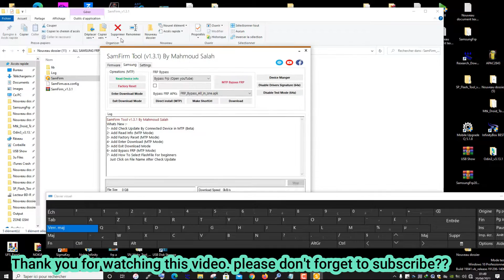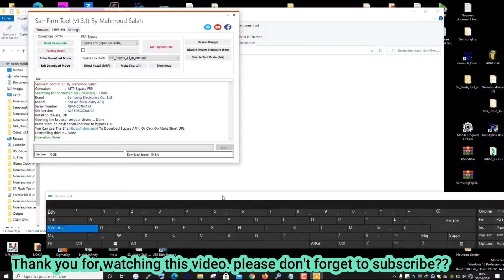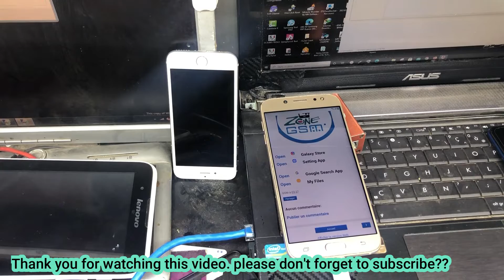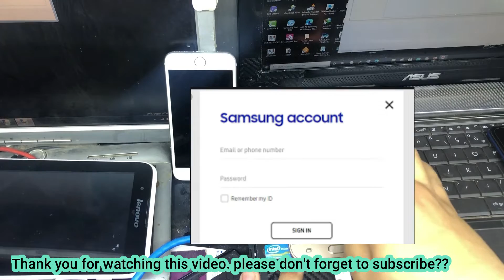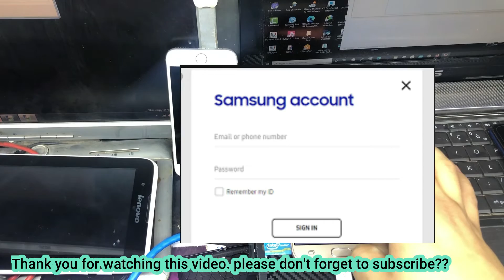SAMSUNG Galaxy J7 Pro FRP Bypass 2021 | Samsung J7 Pro Google Account Remove NO App without SIM card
Hey guys!

This is my new video for SAMSUNG GALAXY J7 Pro (J730F/G) FRP Unlock/Google Account Lock Bypass 2021 without SIM card App not installed. Samsung SM-J730f FRP Unlock 2021
Samsung J7 Pro(Sm-J730F) Frp Unlock/Bypass Google Account Lock App Not install Solution Android 9
frp tool SamFirm_v1.3.1.

In this video tutorial here i am going to bypass google account lock on Samsung J7 pro Sm-J730F without computer
--Fix frp bypass app not install solution
--Fix Pin window option not working solution
--Fix call answering mode not working solution
💢 ᴀʟꜱᴏ ᴡᴇ ʜᴀᴠᴇ FRP Unlock Service Instantly

SAMSUNG J7 Pro SM-J730G bIT D FRP/Google Account Bypass Android 9 WITHOUT SIM
SAMSUNG J7 Pro SM-J730F Bit7 U7 FRP/Google Account Bypass Android 9 WITHOUT SIM
SAMSUNG J7 Pro SM-J730GM FRP/Google Account Bypass Android 9 WITHOUT SIM
SM-J530YM FRP Reset without PC
SAMSUNG Galaxy J7 Pro SM-J730K FRP BYPASS NO SIM NO
SAMSUNG Galaxy J7 Pro SM-J730GM FRP BYPASS NO SIM NO
SAMSUNG Galaxy J7 Pro SM-J730G FRP BYPASS NO SIM NO
SAMSUNG Galaxy J7 Pro SM-J730N FRP BYPASS NO SIM NO
SAMSUNG Galaxy J7 Pro SM-J730FM FRP BYPASS NO SIM NO Bluetooth
SAMSUNG J7 Pro SM-J730G U10 FRP/Google Account Bypass Android 9 WITHOUT SIM

S U B S C R I B E | L I K E | S H A R E | A N D C O M M E N T S S U B S C R I B E 👍►▶️

j730gm frp bypass
samsung j7 pro google
samsung j7 pro google account bypass
samsung j7 pro google lock
samsung j7 pro frp
samsung j7 pro frp bypass
samsung galaxy j7 pro frp
samsung j730f frp bypass
j730f frp
j730g frp bypass 9.0
j730gm frp bypass
j730f frp bypass 9.0
j7 pro frp no sim
j730gm frp
j730g frp
j730g u12 frp
j730gm u11 frp
j730fm frp
j730fm frp u6
sm-j730gm frp 9.0
sm-j730fm bypass
sm-j730gm frp
j7 pro frp